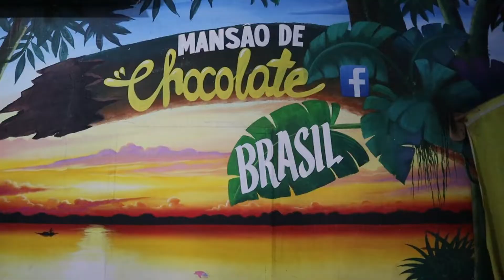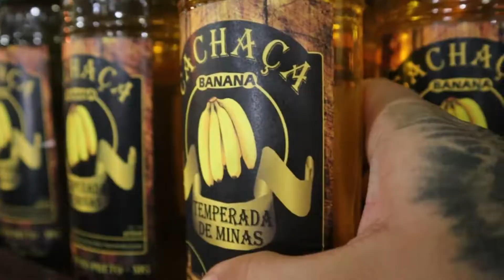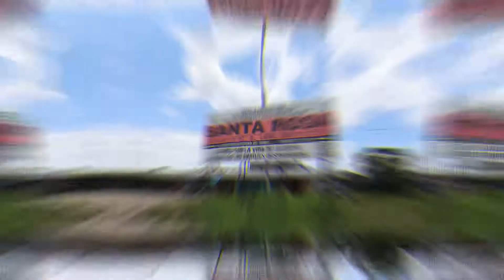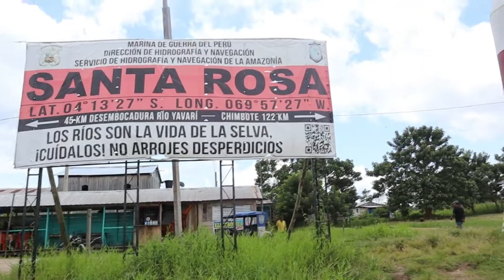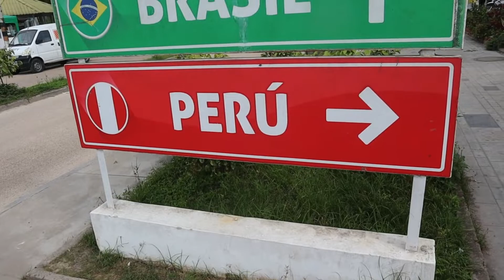VIAJE AL AMAZONAS 🐒 FRONTERA : COLOMBIA, PERÚ Y BRASIL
Conocimos parte de Brasil y Perú en este video veras la triple frontera del amazonas así que no te lo pierdas.

DEJANOS TU PULGAR ARRIBA 💛